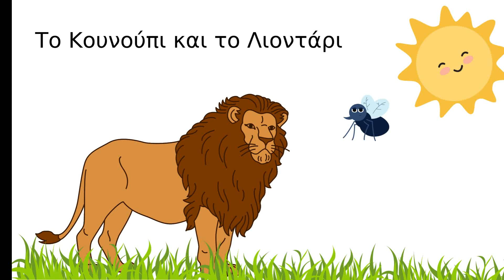Το κουνούπι και το λιοντάρι. Μύθοι του Αισώπου.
Όροι για την χρήση, η ενσωμάτωση των videos σε blogs και ιστοσελίδες επιτρέπεται μόνο με αναφορά στην πηγή. Απαγορεύεται να κατεβάζετε και να χρησιμοποιείτε αποσπάσματα ή video χωρίς γραπτή άδεια. Δύναστε να δημοσιεύετε σχόλια σχετικά με τα videos που παρακολουθήσατε στο κανάλι μου. Σχόλια υβριστικά είτε προσβλητικά θα διαγράφονται.